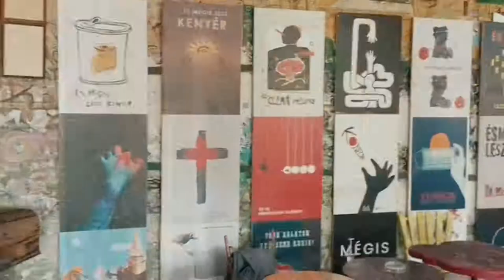Viaje a Budapest 2021 - GoPro Quik